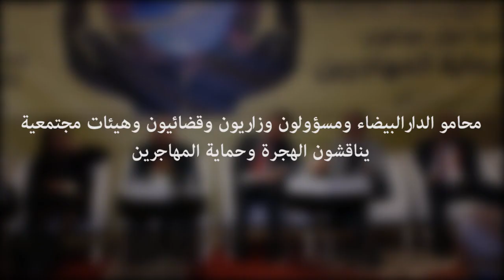محامو الدارالبيضاء ومسؤولون وزاريون وقضائيون وهيئات مجتمعية يناقشون الهجرة وحماية المهاجرين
نظمت هيئة المحامين بالدارالبيضاء ومختبر البحث في تدبير المؤسسات يوما دراسيا حول موضوع تدبير الهجرة وحماية المهاجرين
وعرف هذا اليوم الدراسي الذي حضره مسؤولون قضائيون وجامعيون وخبراء مغاربة ودوليين في مجال الهجرة والمهاجرين، مناقشة عدة محاور تتمثل في: الهجـرة في المغرب - الواقع والآفاق والهجرة ظاهرة کونیة ورافعة للتنمية والهجرة بین الحق والقانون